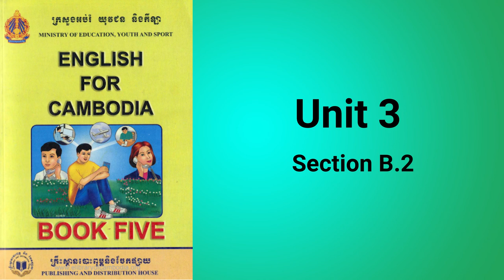Chapter 1 [English for Cambodia]